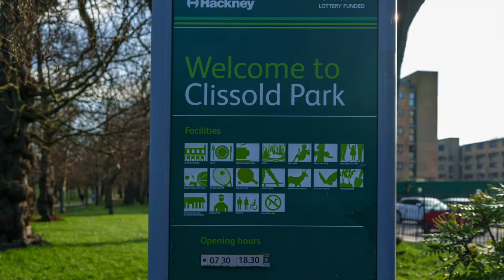Discover the Hidden Beauty of Woodberry Wetlands: Sunday Walk with London Wildlife Trust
Hey guys,

Let me tell you about my amazing experience hiking with a group of 20 hikers to the Woodberry Wetlands London Wildlife Trust route. It was an absolutely stunning day with perfect weather for hiking.

As we set off on our journey, the anticipation of what was to come was palpable. The trail was filled with lush greenery and vibrant wildlife, making it a treat for the senses. The path we followed was well-maintained and we were able to walk comfortably at a good pace.

We saw a wide range of bird species including ducks, geese, and swans, which were an incredible sight to behold. The scenery was breathtaking, with open spaces, beautiful trees, and wildflowers dotting the landscape.

As we continued on the trail, we made some new friends along the way and shared stories and laughs. It was amazing to meet like-minded individuals who shared our passion for hiking and exploring the great outdoors.

Towards the end of the route, our guides suggested that we go out for a drink together and some of us decided to go along. It was a great opportunity to unwind and share our experiences of the hike, as well as get to know each other better. We had a wonderful time and it was a perfect way to end a fantastic day.

The Woodberry Wetlands London Wildlife Trust route was an unforgettable experience and I feel incredibly lucky to have been a part of it. It was not just about the incredible scenery, but also about the people we met and the friendships that were formed.

Thanks for listening to my story, and I hope that it has inspired you to get out there and explore the great outdoors and make some new friends along the way.

Cheers!